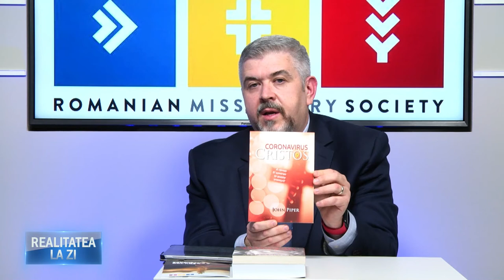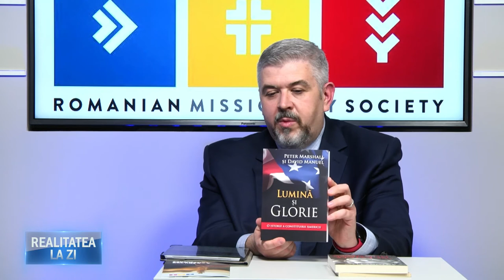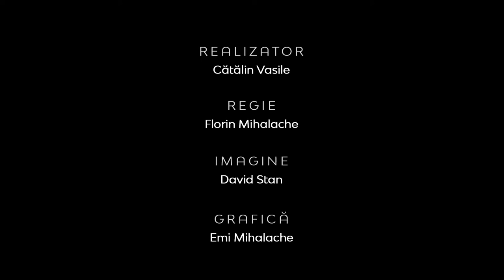Societatea misionară română | Valer Monafu | Realitatea la zi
CIF: 33686860